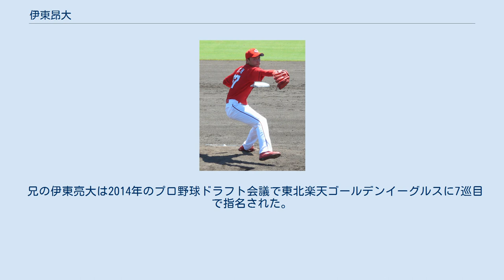伊東昂大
伊東 昂大（いとう こうた、1991年7月25日 - ）は、神奈川県大和市出身の元プロ野球選手（投手）。
 実兄は、元東北楽天ゴールデンイーグルスの伊東亮大。
 上和田小では大和隼球団で野球を始め、上和田中ではボーイズリーグ横浜瀬谷に所属。
 高校は岩手県の盛岡大付高に進学し、1年夏からベンチ入り。
2年夏の甲子園では2番・一塁手として出場。
3年春の岩手県大会では菊池雄星のいる花巻東高と準決勝で対戦し、8回2安打と好投するもチームは3-1で敗退。
しかし3位決定戦に勝利し、東北大会に出場すると投手でありながら4番で.529という高打率でチームを優勝に導いた。
3年夏は準決勝で盛岡一に0-1で敗れ、決勝で菊池へのリベンジとはならなかった。
 2009年10月29日に行なわれたドラフト会議で広島東洋カープが投手として5位指名し、交渉権を獲得。
広島には中学時代と高校の修学旅行で訪れており、1度目は「歴史の詰まった街」と好印象を抱いていた。
また2度目の高校時の修学旅行の際には、最後の広島市民球場を訪れて「プロの球場」とプロへの憧れに想いを馳せていた。
 指名された際には、同学年で1位指名の今村猛、2位指名の堂林翔太の二人、東北のライバルだった菊池雄星、下沖勇樹には負けたくないとライバルとして位置づけ、今後のプロ生活で切磋琢磨していく事を誓った。
また、この年の目玉として6球団が指名競合した菊池雄星とは、メールでやり取りする友人であり、指名直後に送られてきた66通のメールの中に「お互いプロで頑張ろう。」とする彼のメールが送られていた。
また、女手一つで4人の子供を育ててくれた母には、「本当に今までありがとう。これからも頑張ります」とお礼の言葉を、その日も横浜市内で午後9時過ぎまで働いているためメールで報告をした。
 11月8日に広島と仮契約した。
契約についての質問では、主に寮についての話題中心で「金銭面には評価してもらった物が全て出て満足」としていた。
 2010年8月31日の対中日戦で初登板を果たし、1回を無失点に抑え、自己最速の144km/hを記録した。
 2011年以降一軍登板がなく、2013年10月1日に球団から戦力外通告を受けた。
 2016年より兄の伊東亮大が所属する楽天球団の「楽天イーグルスアカデミー」ジュニアコーチに就任することが発表された。
、2017年からは球団広報を務める。
 投手としては均整の取れた筋肉質な体格を持つ。
柔らかいフォームで、MAX144km/hのストレートはプロでは球威不足ながらも、角度と切れがある。
また時折サイドスローも絡めて投げてくる他、変化球もカーブ、スライダーなどを緩急自在に駆使する。
コントロールよくまとめる投球術も兼ね備えている。
 大型左腕としてだけでなく、高校通算12本塁打の打撃面も評価され、阪神、日本ハム、中日などのスカウトからも注目されていた。
 兄の伊東亮大は2014年のプロ野球ドラフト会議で東北楽天ゴールデンイーグルスに7巡目で指名された。